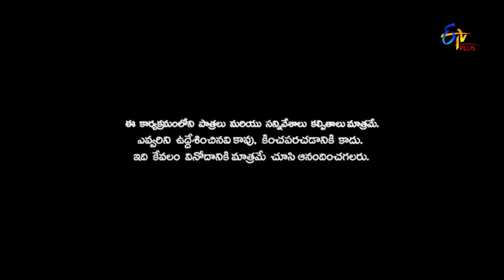Patas | 10th February 2020 | Full Episode 1262 | ETV Plus